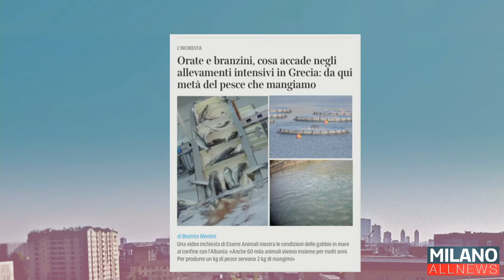GoodMorning Milano 15/01/20 Claudio Pomo (Essere Animali Onlus)